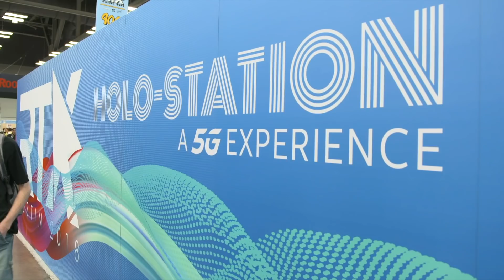WATCH: Learn What's Possible with AT&T 5G Technology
From interactive holograms to live 4K HDR content, AT&T is opening worlds of possibility with their new 5G technology.

Follow AT&T on Google Plus